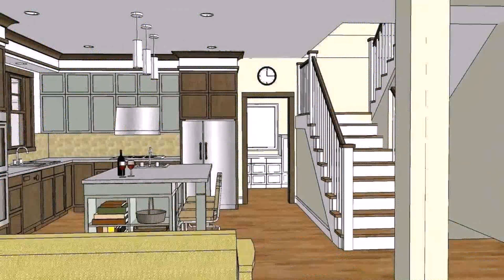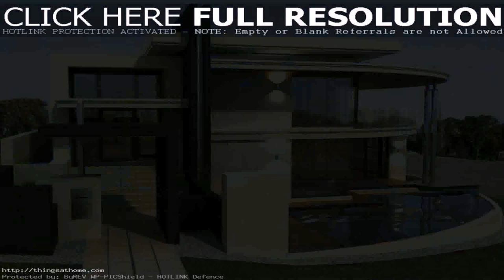Pinoy Modern House Design - DaddyGif.com (see description)